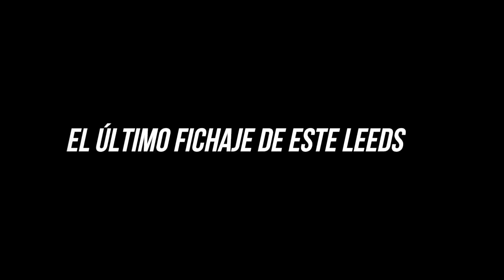¡¡FICHO a la MAYOR PROMESA de MODO CARRERA!! 16 AÑOS* FIFA 21 - ByFactory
Ya tengo la PS5 (New generation) unboxing ps5, FIFA 21 PS5, Play Station 5, trucos ps5, como hacer en ps5, gráficos ps5, mi nuevo equipo modo carrera, fifa 21 ps5 celebraciones, fifa 21 ps5 celebrations, fifa 21 gráficos ps5, asi es modo carrera en ps5, next gen